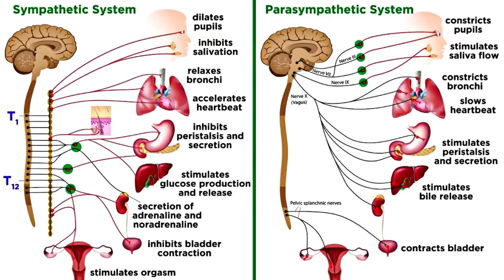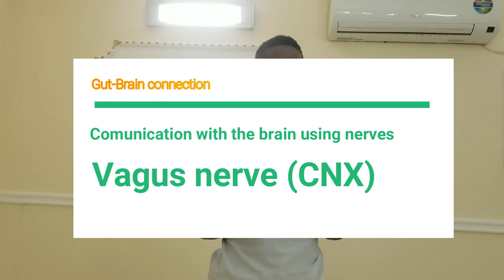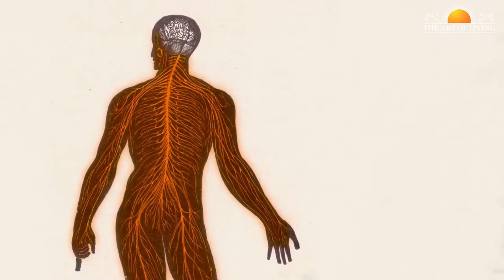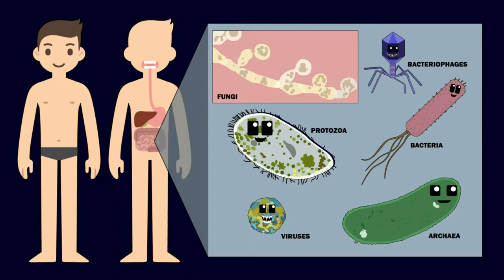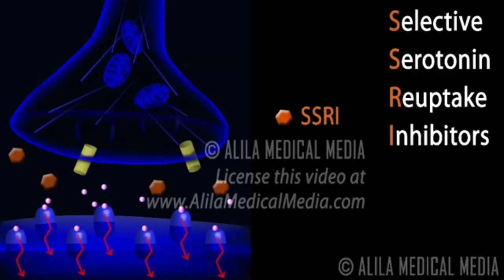The second brain: The enteric nervous system acting as our second brain (with its microbes)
The enteric nervous system being a sheath of neurons embedded in the walls of our gut acts as our Second brain. The enteric nervous system has a great impact in our life that we seem to ignore together with its neurons and microbes. It's a great scientific discovery that was used in medicine (treating depression and anxiety)

The book written by Dr. Michael Gershon on the 'second brain'